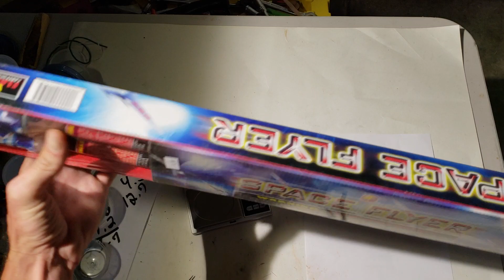What's inside: space flyer rocket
Whats inside the space flyer rocket by firehawk